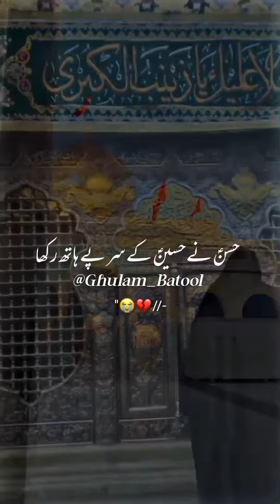Hayee BiBi Zainab (S.A) Ki Pihli Eid...☝🏻💔😭😭😭😭😭😭😭😭😭😭🙏🏻allama_asif_raza_alvi #2023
Hayee BiBi Zainab (S.A) Ki Pihli Eid...☝🏻💔😭😭😭😭😭😭😭😭😭😭🙏🏻